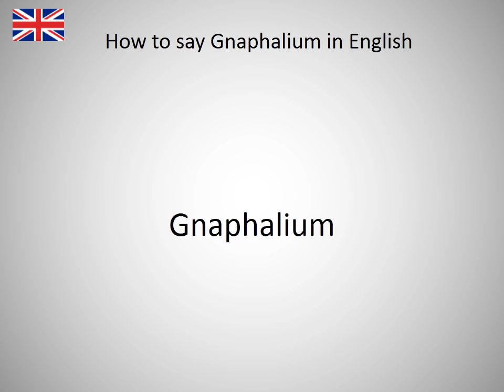How to say Gnaphalium in English?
How to say Gnaphalium in English? Learn the pronuniciation of Gnaphalium.